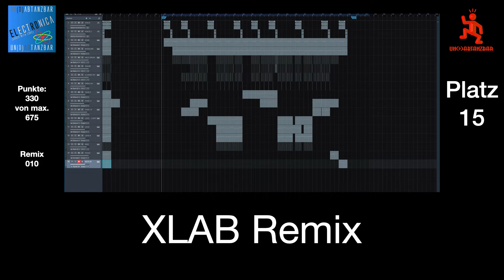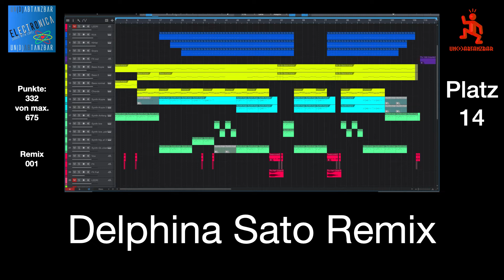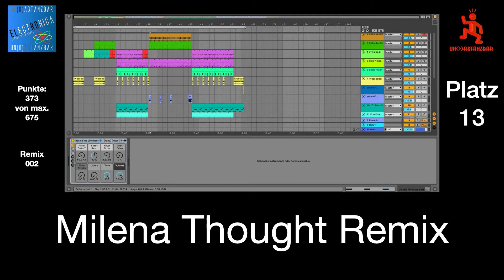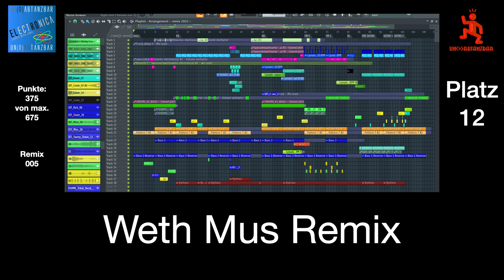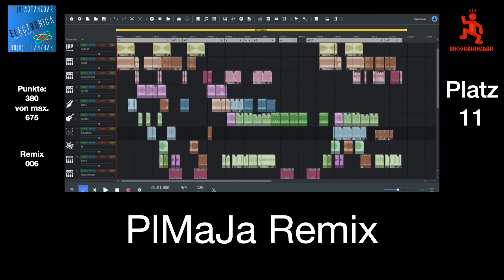Remix-Contest "Electronica" - Platzierungen #17 - #11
Die Stimmen der Jury haben entschieden! Vielen Dank an alle Beteiligten Remixer:

Chris Kirk, The Cup, Delfina Sato, MacGyzer, MalyxX, Milena Thought, MJL, PIMaJa, RaWu, Synthynator, Shennise, DJ TommyT, Lumar (Ubalt), Weth Mus und Xlab.

Vielen Dank auch an die zusätzlichen Jury-Mitglieder und insbesondere Delfina Sato und RaWu für die Idee und hauptsächliche Arbeit an diesem Remix-Projekt! Ihr habt tolle Arbeit geleistet!

Danke an den pexels-Künstler cottonbro für das Coverfoto!